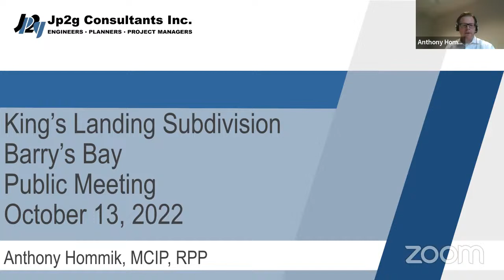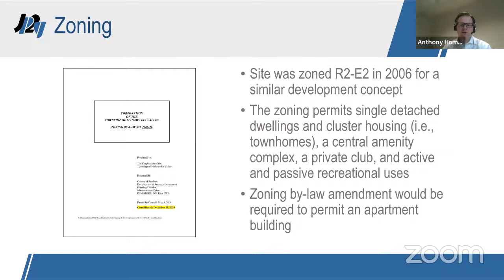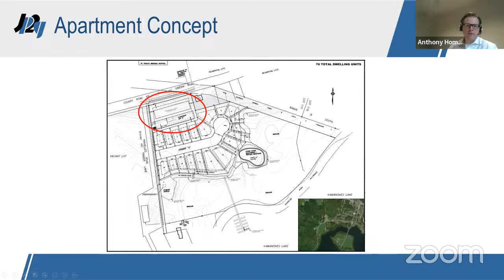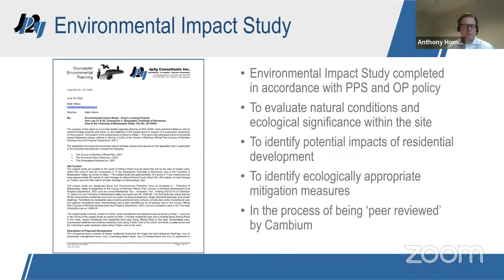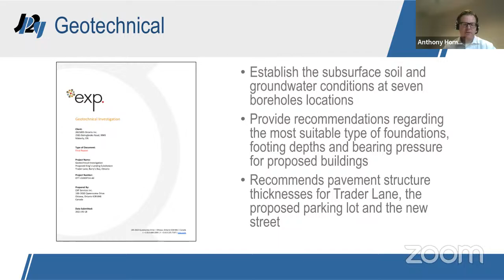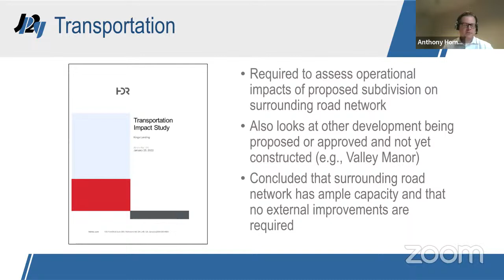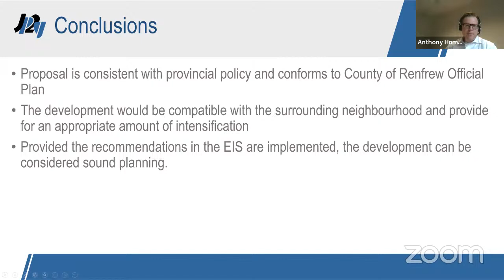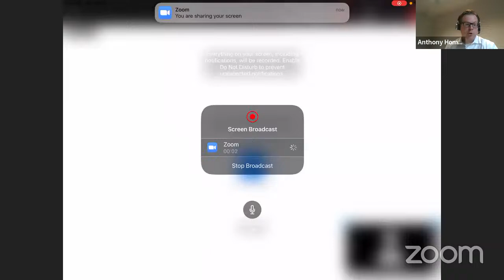Public Meeting Agenda - File no. 47T22001 - October 13, 2022